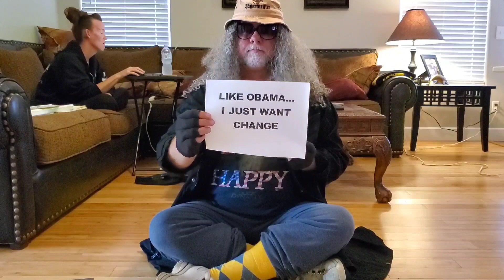When your wife has a job and you don't. Episode #20 - 4/28/2020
Homeless Guy (still not quite yet) 2.0.